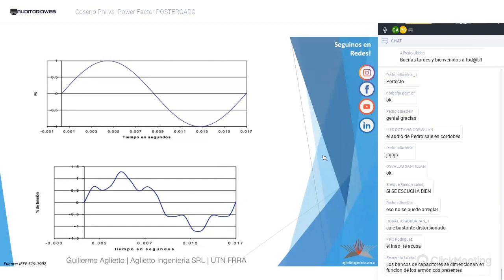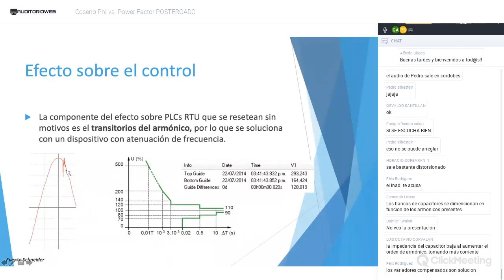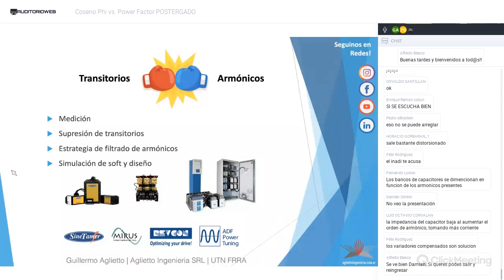1 3 2 7 cos Phi vs FP round 2 armonicos, transitorios y capacitores parte3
Hola, bienvenido y bienvenida!
Somos Aglietto Ingenieria SRL, expertos en energía desde 1980.
Desarrollamos el Mantenimiento Electrónico 4.0 como método de mejora continua para todas las empresas de Argentina y Latinoamérica.
Representantes de Supresores SineTamer - USA en Argentina.
Representante Filtros Activos COMSYS ADF - Suecia en Argentina.
Representante Filtros Pasivos MIRRUS - Canadá en ARgentina
Representante Filtros Pasivos REVCON - Alemania en ARgentina
Bienvenidos a nuestros ciclo de entrenamientos, podcast y webinarios aplicados a Mantenimiento, Ingeniería, procesos y mejorar e la productividad.
Protege tu inversión y asegura el retorno de inversión. Aglietto Ingeniería se especializa en productos y servicios orientados a maximizar la productividad.